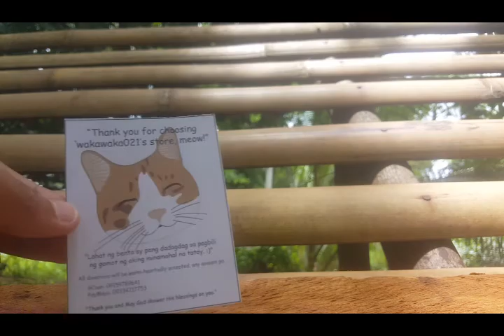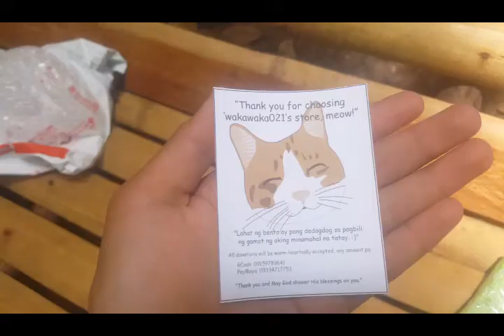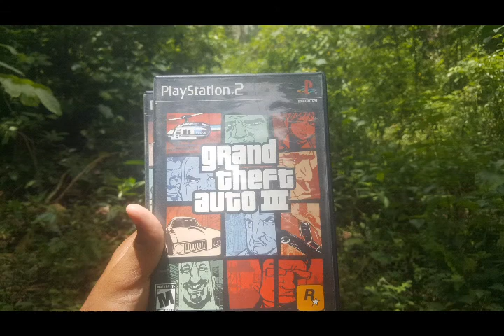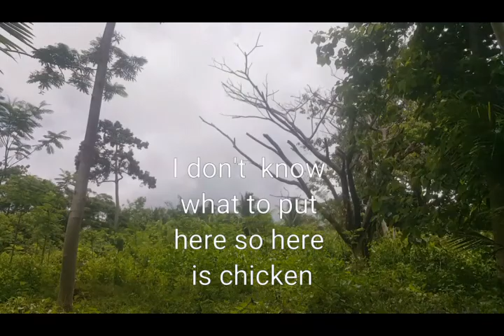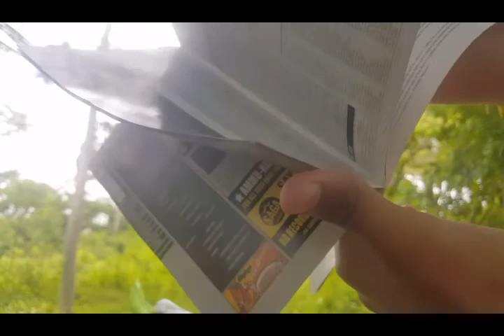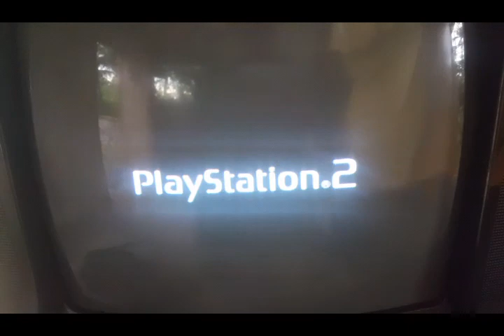Ps2 Gta III and Gta Sa unboxing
Lol sorry if the camera is too shaky
Im not a professional